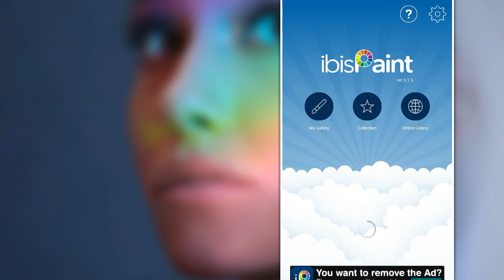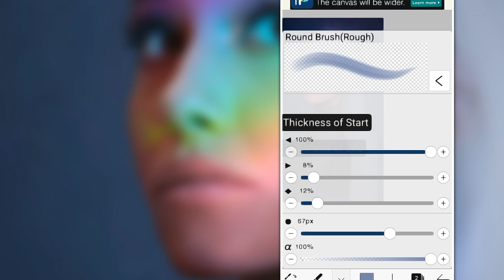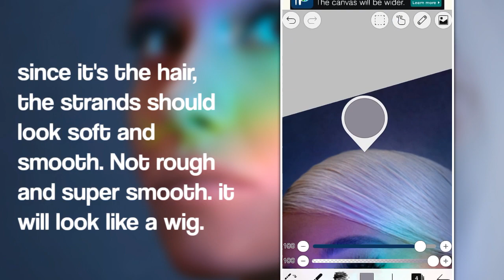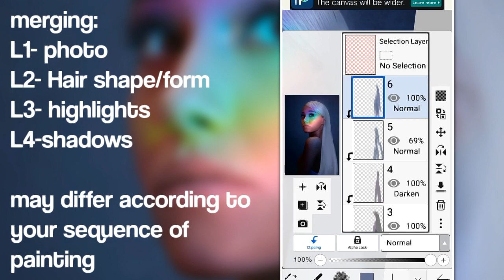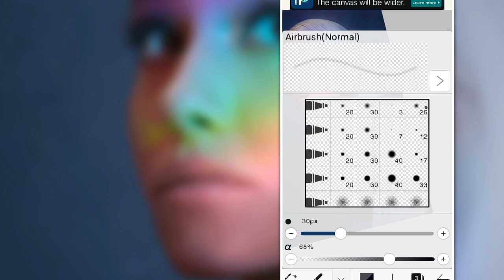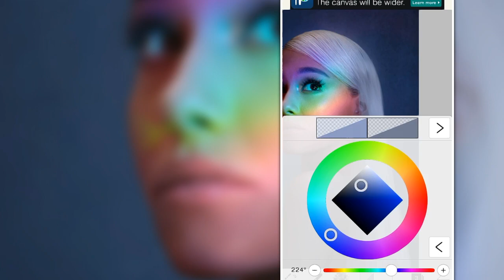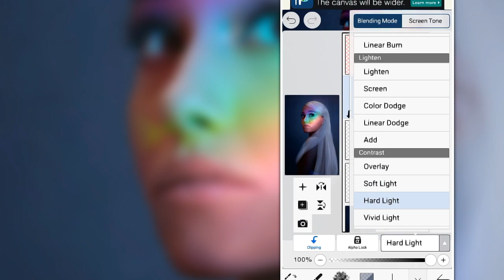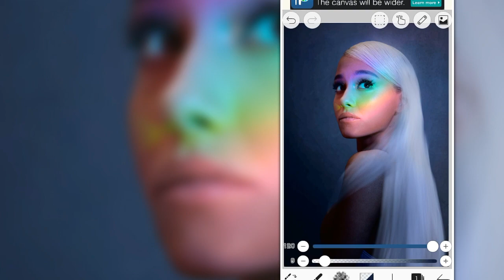How To: Paint Hair using Ibis Paint X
Time flew so fast. I've been making videos for approximately 3 years I think? What content do you else want to see except from watch me edit and tutorial vids?

Device: Android
Apps that I used: Ibis Paint X (available on android and iOs)

0:00 - 2:10    Medda - calamari
2:11 - 5:32    Gucci Louis - Relief
5:34 - 6:57    ameba - jive
6:58 - 8:37    JDM2 - Happiowl
8:38 - 9:49    ameba - home
9:50 - 10:58  schmoo - satoshi

Links :
Medda -